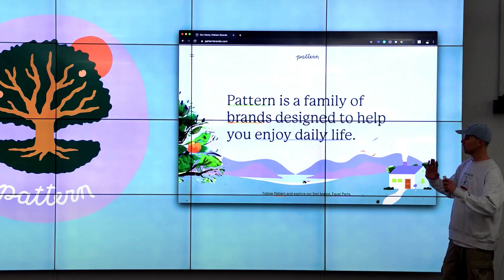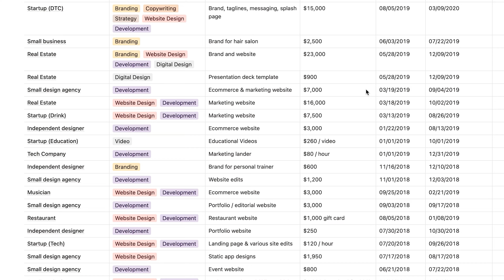4 Essential Design Lessons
Today we're going to be taking a look back at some of my favorite lessons so far from Season 02 of Low-Key Legends; looking at tactics on turning our weaknesses into strengths with Kirk Wallace, lessons on leadership from Emmet Shine, ways power of transparency in our businesses with Self Aware Studio. practical tips on cultivating an audience from Dan Mall

This is your audio buffet to sample and try out episodes and hear from guests you may not have known about before.

Chapters:
0:50:15 Your weakness is your super-power
0:31:18 Creative Leadership
0:38:19 Transparency in Business
0:54:01 Building an Audience